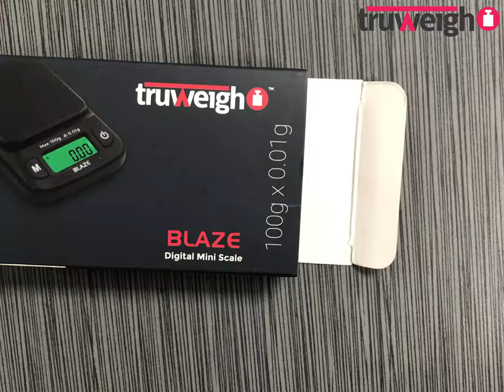Truweigh Blaze 100G X 0.01G - Black - Weighing an Item Short Video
The BLAZE digital mini scale features a slick, compact design that allows it to easily slide into a pocket, purse, or backpack. The hard plastic cover keeps the precision weighing sensor protected while not in use, and doubles as an expansion tray. Results are easy to read on the green back-lit LCD in any lighting condition.

 This scale is ideal for arts and crafts, hobbies, cash and carry stores, headshops, numismatics, and science and education uses.

Built-in overload protection helps prevent damage to the scale. Other features include power-saving Auto-Off after 3 minutes of inactivity, Tare/Zero feature for subtracting the weight of a container or expansion tray, and easy one-touch calibration. Includes two AAA batteries.

Backed by a Ten Year Limited Warranty. Truweigh: Quality You Can Measure.

Features:

Max Capacity: 100g / Readability: 0.01g
Easy One-Button Calibration
Tare/Zero
Convert Automatically Between: g, oz, ozt, dwt, ct, gn
Built-in Overload Protection
Backlit LCD for easy reading
Power-Saving Auto-Off (180 sec)
Weight: 0.1698 lbs
Includes:

Blaze Digital Mini Scale
User Manual
Cover/Tray
Two AAA Batteries
10 Year Warranty